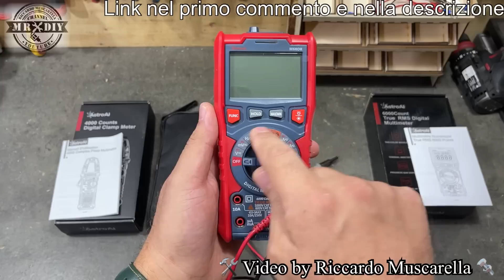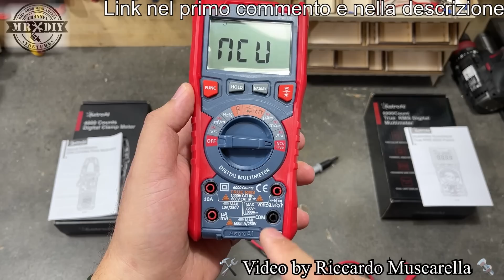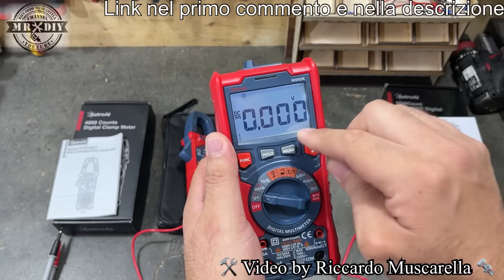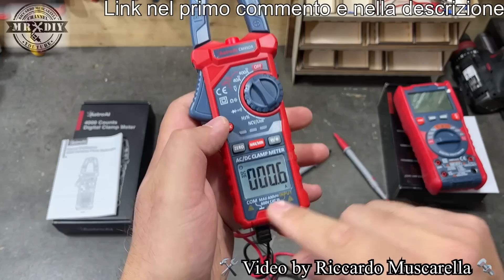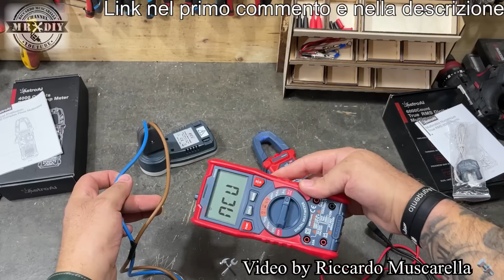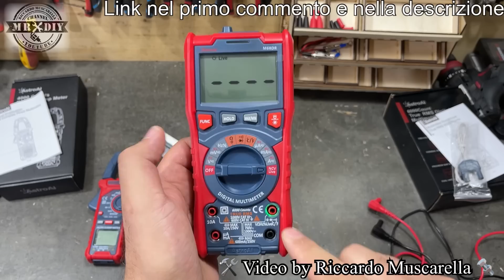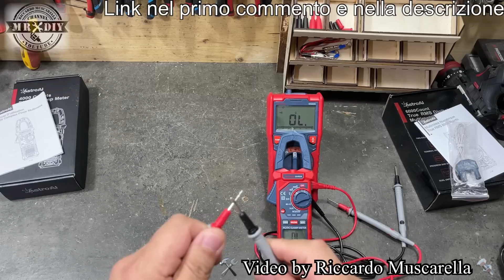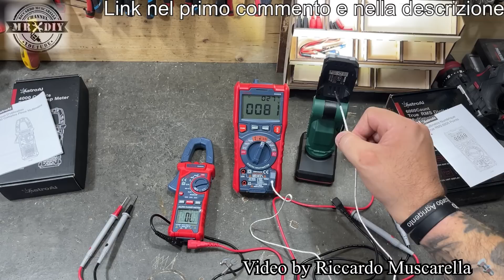Come si usa pinza amperometrica corrente continua, tester Multimetro ASTROAI batteria CM4KOR M6KOR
Il primo tester con pinza amperometrica, funzionante anche in corrente continua, che provo. multimetro smart, facile da usare, si potra conoscere la carica delle batterie e si potranno usare anche per la corrente di casa. Sono molto sicuri da usare perche è presente anche la funzione NCV e si potranno fare i test senza contatto. quindi vediamo come si usa il tester astroai digitale. Multimetro per batterie e corrente elettrica. Cercafase, cortocircuito, penna. Su può usare per controllare se la batteria scarica della macchina o della moto. Ma anche di altri mezzi, come la barca, il camper ecc. Quando la macchina non si accende, oppure quando fatica ad avviarsi. Le batterie scariche, a volte hanno una carica residua da usare per diversi scopi.

Codice di sconto 6IAHA9TY del 25% valido fino al 6 settembre per l'AstroAI M6KOR

link: per l'AstroAI CM4KOR

00:00 intro
02:05 Tester digitali
11:20 conclusioni